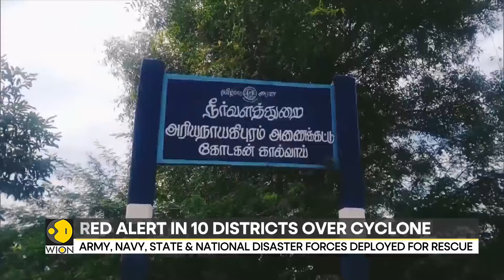Cyclone Michaung approaches India, PM Modi overlooking rescue operations in states amid cyclone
The Indian states of Andhra Pradesh and Tamil Nadu are on orange alert for cyclone Michaung. Rains lashed parts of Southern India as a tropical Cyclone began its approach towards the region. Both states are bracing themselves for the Cyclone to make landfall on December 5th.